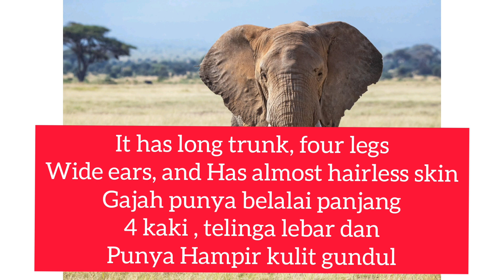Contoh cerita pendek Bahasa Inggris tentang " The elephant " lengkap dengan artinya